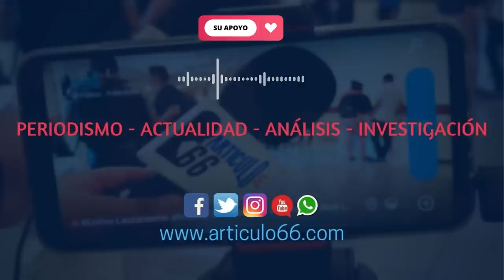Delegación de Ortega se exhibe como un paria internacional en cumbre UE-Celac por someterse a Putin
Fue el único país que se negó a firmar una declaración porque en uno de los puntos se exponía “la profunda preocupación” por la guerra en Ucrania.